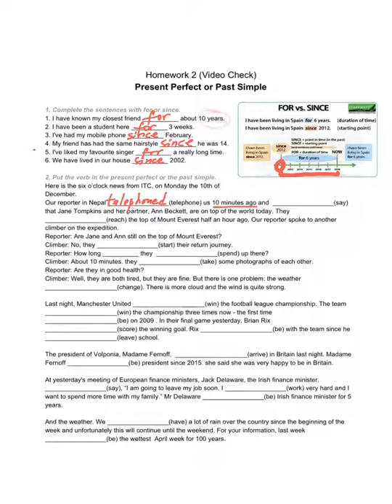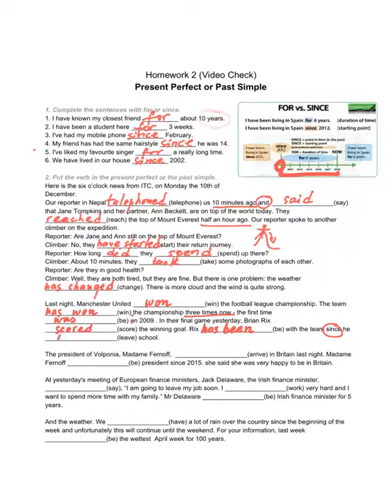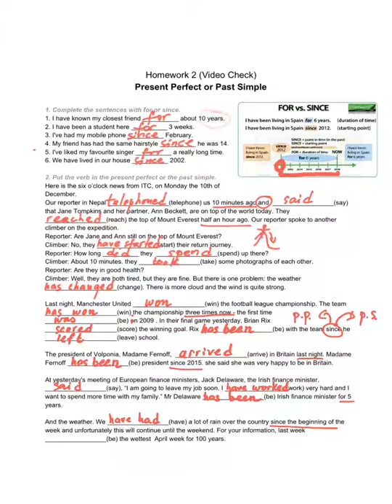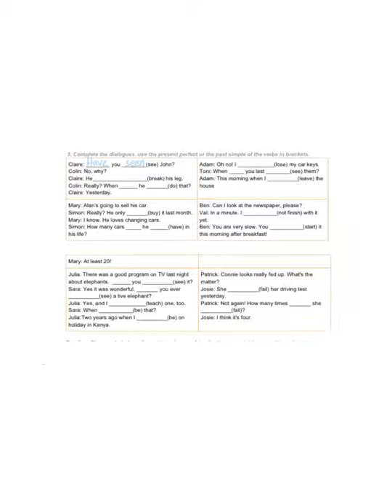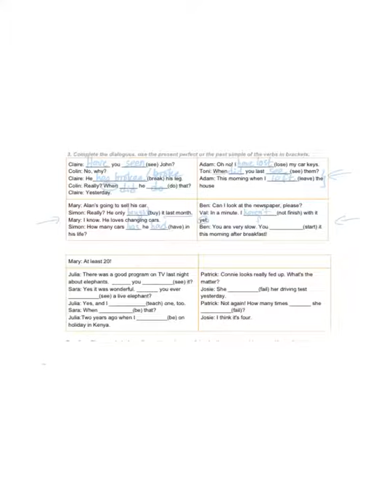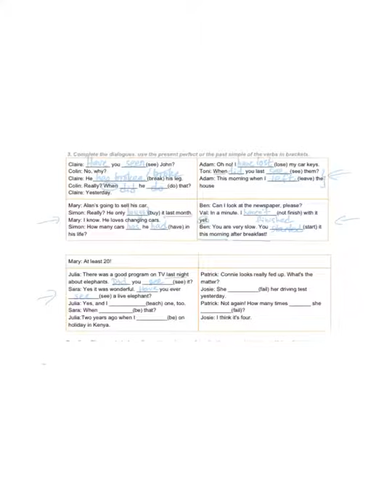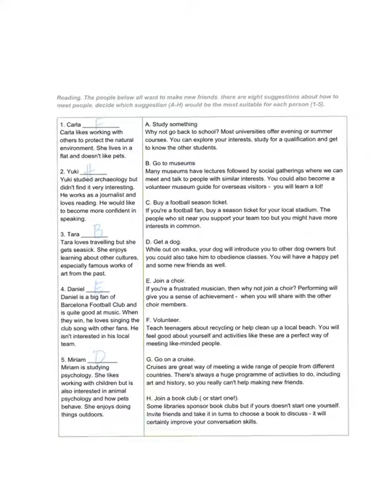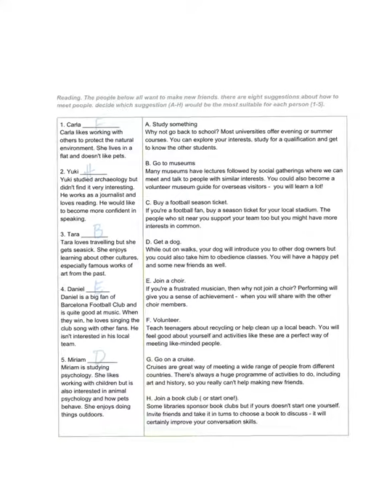PET Homework Video Check 2